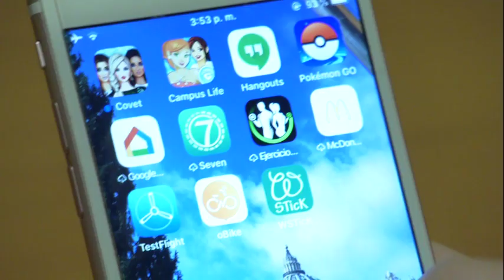El Papa escribe al periodista que le grabó en la tienda de discos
“Gracias por cumplir con su vocación de periodista, aunque sea poniendo en dificultad al Papa”, escribe